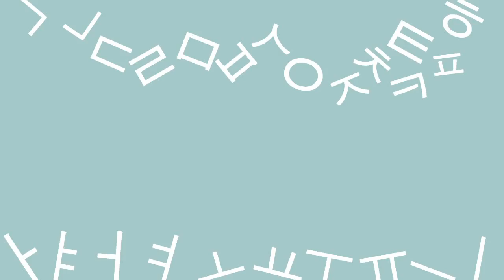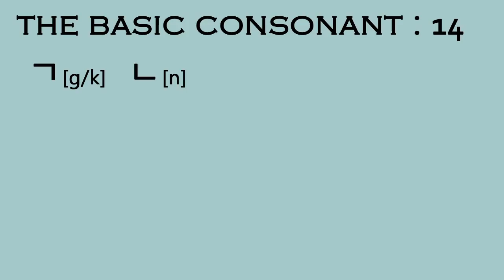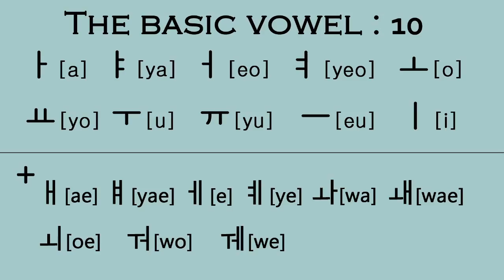About Hangeul, Korean alphabet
the organization of the Hangeul